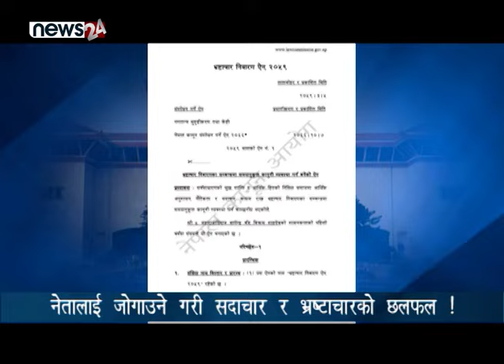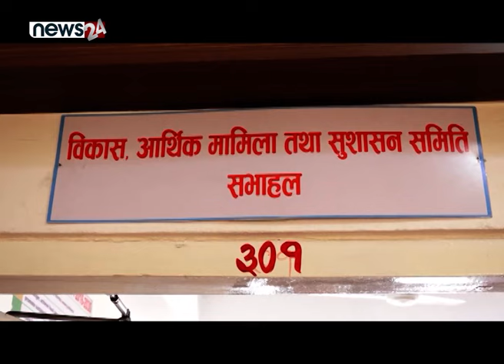नेतालाई जोगाउने गरी सदाचार र भ्रष्टाचारको छलफल !- NEWS24 TV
प्रतिनिधिसभा अन्तर्गतको ‘राज्य ब्यवस्था तथा सुशासन समिति’ मा ‘भ्रष्टाचार निवारण ऐन २०५९ को संशोधन विधेयक’ माथि दफावार छलफल चलिरहेको छ भने राष्ट्रियसभा अन्तर्गतको ‘विकास आर्थिक मामिला तथा सुशासन समिति’मा केही दिनयता सदाचारको विषयमा छलफल केन्द्रित छ । तर आफूलाई सदाचारी ठान्ने राजनीतिक दलका नेतााहरु नै भ्रष्टाचारीलाई कडा कारबाही गर्नुपर्ने विषयमा एक मत देखिदैनन् ।